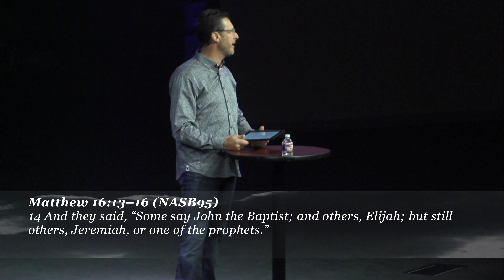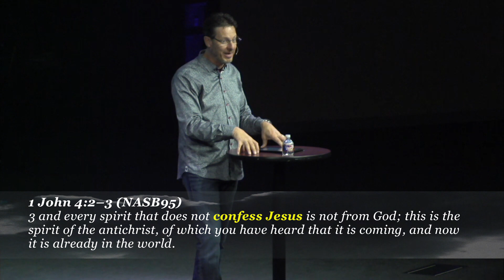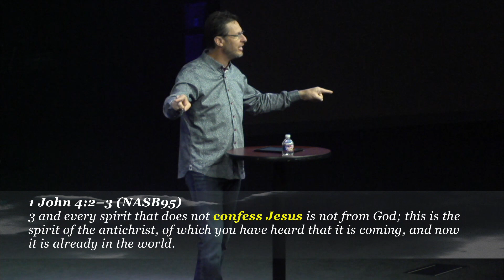Pastor Mark Allen: The Amazing Christmas Story Pt. 1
Hello! Thank you for visiting our youtube page! We pray that you are blessed by the word of God in our new sermon series titled "The Amazing Christmas Story" from our senior pastor Mark Allen!